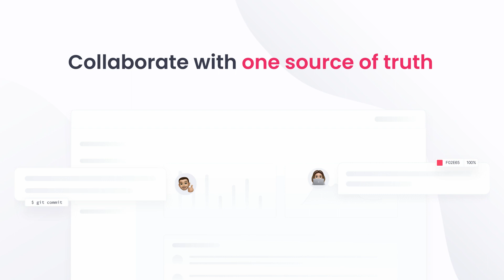Introducing Pink Design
A fully open-sourced design system by Appwrite 🖌️🎨